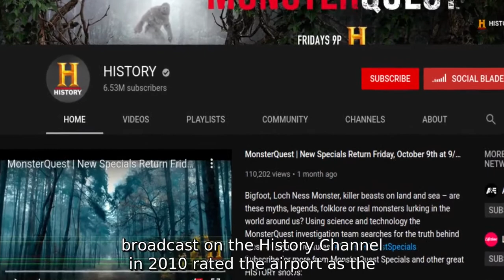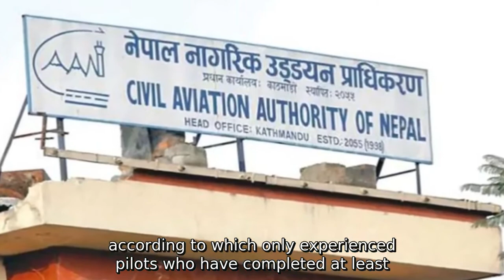Lukla / Tenzing Hilary Airport | The most Dangerous & Extreme Airport of the World | Located in 🇳🇵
The most Advanced Airport of the World
The Dangerous / Extreme Airport of the World

Is the Lukla Airport the most dangerous in the world? The runway is only be 500 meters long, and there's no fancy radar to help planes land...but this airport beautiful! If you're planning on doing any trekking in the Everest region, there's a good chance you'll be flying into Lukla. Don't worry, embrace the beauty of it. *Pro tip, sit on the left side flying into Lukla, and the right side flying out, the views of the Himalayas are incredible!

Science & Technology
Elon Musk's Neuralink | Artificial Brain | All you need to Know | Our Brain will be like a Robert

Top 10 Powerful Countries of the World || Do not take revenge to these Countries || USA || India ||

Peoples are Dying By Fire Mostly in these Countries || Fire takes life of People || Death Case

Top 10 Most Popular Web Series | You must Watch | Stranger Things vs MOney Heist vs Dark

Top Powerful Countries of the World (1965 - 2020) | China vs India vs USA | Highest Active Military

Top Car Manufacturing Companies of the World (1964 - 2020) | BMW vs Lamborgini Vs. Ferrari vs Maruti

Top 10 Best Selling Luxurious Cars | Lambrogini vs BMW vs Austin Martin vs Bugattivs Ferrari | (200)

Top 10 Video Games with Massive revenue since 2000 to 2020 | Pubg vs. GTA V vs. Fortnight vs | $B

Top 10 Popular Browsers from 2009 to 2020 | Chrome vs Firefox vs Safari vs UC Browser | Which is bst

Corona Virus (COVID-19) Cases in Top 15 Countries from 31 December to 10 July | Running Bar Graph